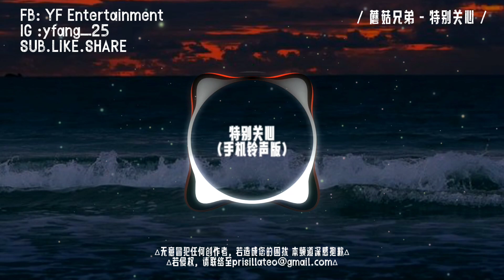［手机铃声必备/旋律超好听纯音乐/Instrumental］特别关心 - 蘑菇兄弟 Music Video | YFMOON ❤️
［手机铃声必备/旋律超好听纯音乐］特别关心 - 蘑菇兄弟 Music Video | YFMOON ❤️

这里是夜月音乐频道。主要分享抖音的热门音乐。欢迎大家多多点赞分享以及订阅。
∆视频里的音乐以及背景图片不属于我的，请观众多多支持原创做者。
∆本频道主要将好听的音乐配搭美丽的图片制作成视频分享给大众。
∆无意冒犯任何创作者。
本频道将立刻把影片下架。造成您的困扰，本频道深感抱歉。
This is YFMoon Music Channel. This channel mainly share the popular music from Douyin.
∆The music and background pictures in the video do not belong to me. Please support the original creators.
∆This channel mainly combines good music and beautiful pictures into videos to share with the public.
∆There is no intention to offend any creator.
This channel will immediately remove the video from the shelves. This channel is deeply sorry for the trouble.
Đây là Kênh âm nhạc Yeyue. Chủ yếu chia sẻ nhạc nổi tiếng của Douyin. Chào mừng mọi người thích, chia sẻ và đăng ký.
∆Nhạc và hình nền trong video không thuộc quyền sở hữu của tôi, các bạn hãy ủng hộ những người sáng tạo gốc nhé.
Kênh này chủ yếu kết hợp âm nhạc hay và hình ảnh đẹp thành các video để chia sẻ với công chúng.
∆Không có ý định xúc phạm bất kỳ người sáng tạo nào.
Kênh này sẽ xóa video. Kênh này vô cùng xin lỗi vì sự cố này.